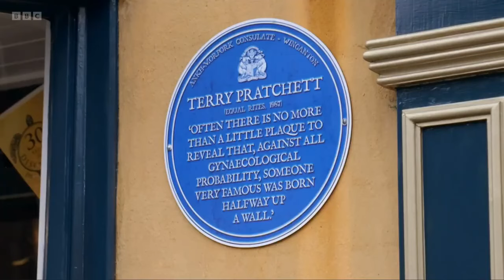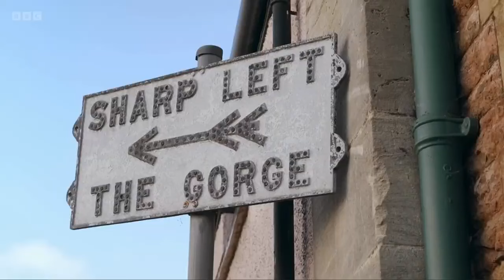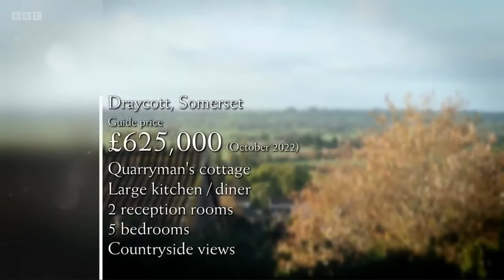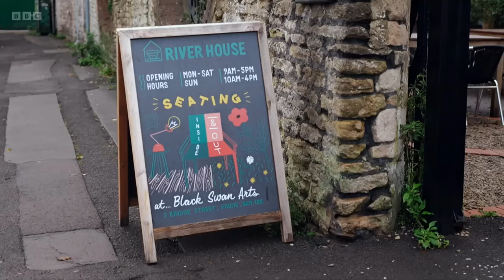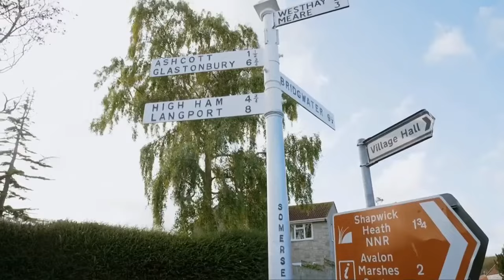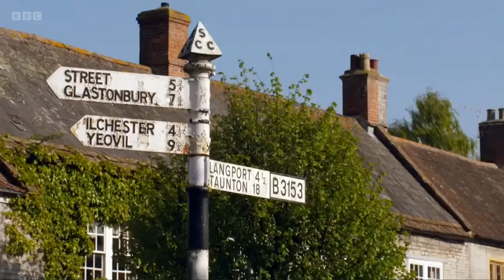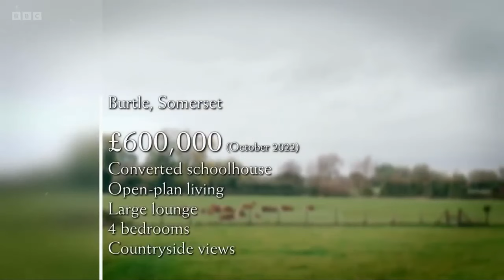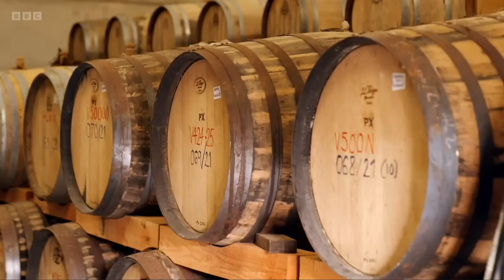Escape to the Country - Season 24 Episode 32 Full Episode 1080HD